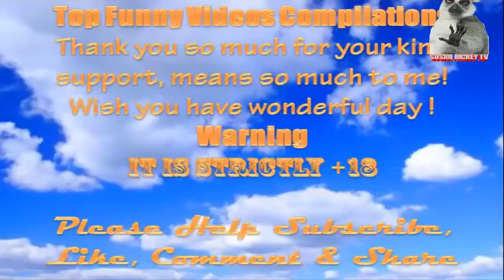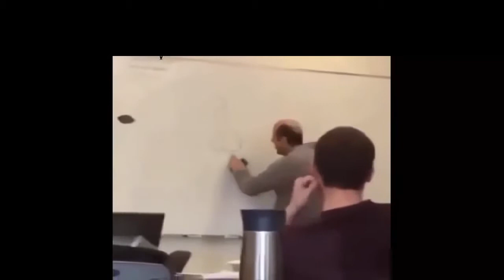New Funny Girl || World Most Funny Videos Ever || "Funny Videos 2018" Best Fails Compilation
New Funny Girl || World Most Funny Videos Ever || "Funny Videos 2018" Best Fails Compilation NEW.